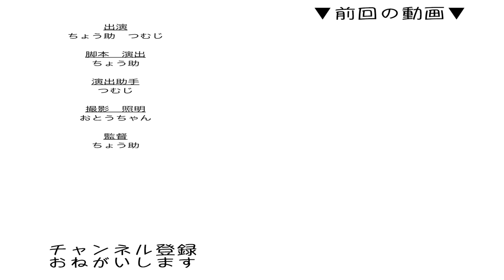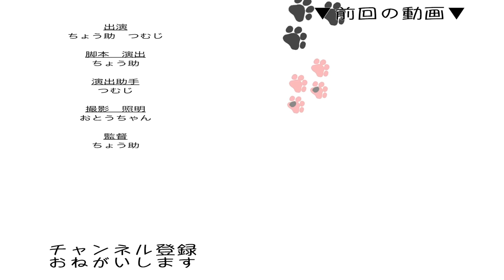猫たちの戯れ